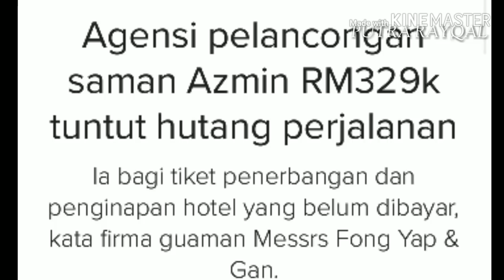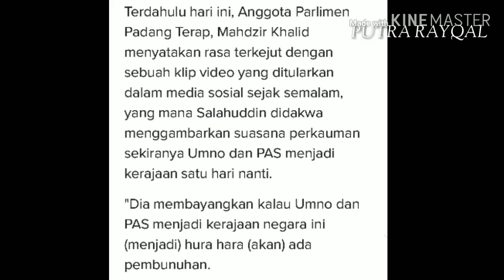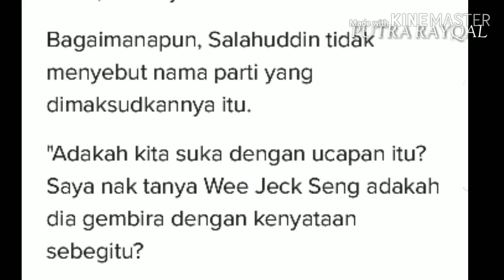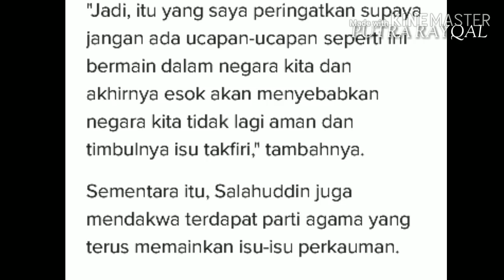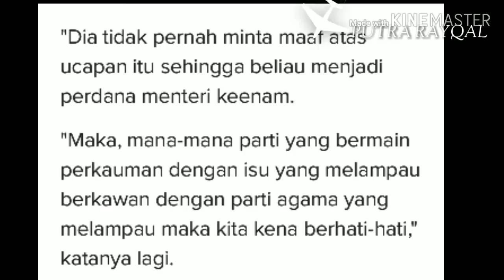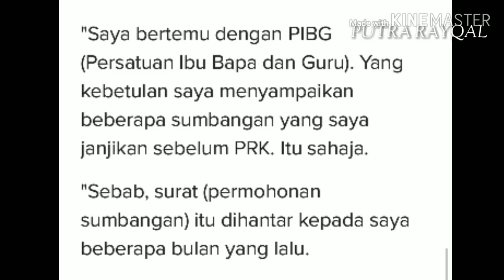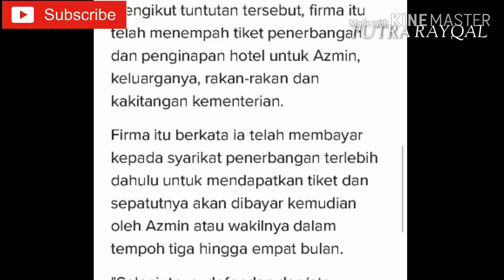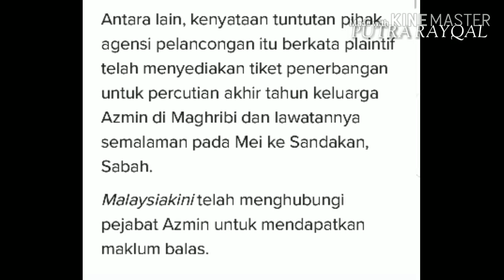Azmin Ali Menerima Saman Tuntutan Hutang l Salahuddin Ingatkan Parti Tertentu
Azmin menerima tuntutan saman daripada Agensi Pelancongan.

Salahudin Ingatkan Jangan Melampau Salahudin Menekankan lagi bahawa dia sebagai Menteri. Tiada Undang-undang dalam negara melarang memberi bantuan pada musim pilihanraya mahupun Undang-undang membenarkan.